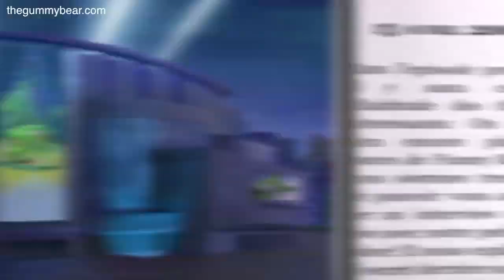MEGAGAGAGA FAST Gummibär REQUETST VIDIO Swahili Gummy . Bear . SONG